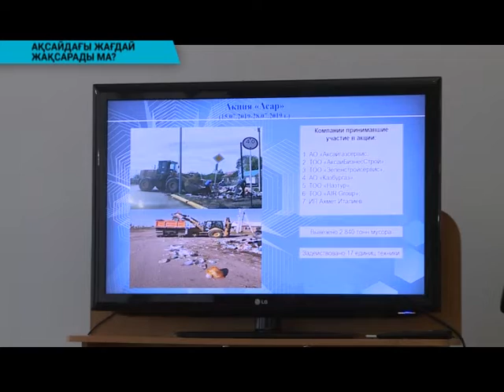Ақсайдағы жағдай жақсара ма?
Ақсайдағы жағдай қашан жақсарады? Естеріңізде болса, өткен аптада өңірімізге қарасты Ақсай қаласының қаптаған қоқыстың ордасына айналғанын айтқан болатынбыз. Жаз бойына тазармаған шағын қаланың тұрғындары өздерінің арыз-шағымдарын облыс әкімінің өзіне жазған. Өткен аптаның аяғында өңір әкімі ғали есқалиев аяқтай барып, ақсайлық тұрғындардың жағдайымен танысты.